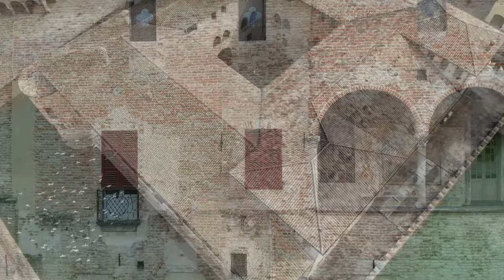DRONE: LA ROCCA SANVITALE DI FONTANELLATO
La rocca Sanvitale, nota anche come castello di Fontanellato, è un maniero d'epoca medievale interamente circondato da fossato colmo d'acqua, che sorge in piazza Matteotti 1 a Fontanellato, in provincia di Parma; al suo interno si trova la Saletta di Diana e Atteone, nota per gli affreschi manieristi del Parmigianino.
LA STORIA
Antico stemma dei Pallavicino
L'originaria fortificazione a difesa del borgo di "Fontana Lata" fu eretta a partire dal 1124 per volere del marchese Oberto I Pallavicino, che ottenne il feudo in seguito a uno scambio di terreni con i marchesi Folco e Ugo I d'Este. Nel 1145 Oberto cedette al comune di Piacenza la torre e il suo territorio, in seguito conquistati dai Terzi.
Nel XIV secolo i Visconti si impossessarono della fortezza, che nel 1378 Gian Galeazzo Visconti concedette in beneficio ai guelfi Sanvitale, come compenso per la loro fedeltà.
Nel 1386 i nuovi feudatari avviarono i lavori di costruzione di un nuovo castello attorno all'antica torre; la cinta muraria fu completata verso il 1400 e nel 1404 il duca di Milano Giovanni Maria Visconti innalzò al rango di contea il territorio di Fontanellato, investendone ufficialmente i fratelli Giberto e Gian Martino Sanvitale.
LA STEMMA SANVITALE
Nel 1482, durante la guerra dei Rossi, la rocca subì l'assalto da parte delle truppe rossiane.
Nel 1551, durante la guerra di Parma, il castello fu attaccato dai soldati imperiali, che furono respinti.
Il castello fu in seguito ampliato e trasformato in elegante dimora nobiliare, ricca di importanti opere d'arte e affreschi; la struttura fu pressoché completata nelle forme attuali nel XVI secolo.
Nei primi anni del XVII secolo la rocca subì un attacco da parte dell'esercito spagnolo, che causò il danneggiamento delle fortificazioni;[3] di conseguenza l'ingegnere di corte Smeraldo Smeraldi fu incaricato della sistemazione del fossato,[6] su cui fu edificato un nuovo ponte in muratura in sostituzione dell'antico ponte levatoio.
Nel 1611 il conte Alfonso Sanvitale fu accusato di aver partecipato alla presunta congiura ai danni del duca Ranuccio I Farnese, che comportò la confisca di tutti i suoi beni e la condanna a morte di tutti i nobili coinvolti.
Solo dopo alcuni anni suo cugino Alessandro II Sanvitale, in segno di riconoscenza da parte dei Farnese, ebbe il permesso di acquistare dalla Camera Ducale di Parma la rocca di Fontanellato.
Nel 1688 il conte Alessandro III Sanvitale trasformò in cappella il livello terreno dell'antico mastio d'accesso, che era stato adibito a legnaia agli inizi del secolo in seguito allo spostamento dell'ingresso nella torre adiacente; fu modificato inoltre il precedente oratorio posto sull'altro lato del cortile centrale, mentre furono ristrutturati alcuni ambienti del primo piano; fu infine realizzato l'attuale grande orologio sulla fronte dell'alta torre, in sostituzione di un altro strumento risalente al XVI secolo.]
Altri piccoli interventi furono eseguiti nel XVIII secolo, quando furono aperte le portefinestre con balconcini in ferro battuto in facciata e sulle torri.
La rocca nel 1976
Intorno al 1830 il conte Luigi Sanvitale fece abbattere alcuni corpi aggiunti in epoca più recente sul lato sud-ovest, per realizzare sul terrazzo così ricavato un giardino pensile, dedicato alla dea Flora.
Nel 1878 la rocca fu restaurata ripristinando alcuni degli elementi medievali perduti nei secoli; i lavori interessarono in particolare il cortile interno, ove furono risistemati i loggiati e furono aperte alcune finestre in stile neogotico.
Verso la fine del XIX secolo l'ultimo conte Giovanni Sanvitale fece trasformare la torre sud in camera ottica. Nel 1948 vendette la rocca all'amministrazione comunale di Fontanellato, che in seguito ne avviò i lavori di restauro per adibirla a sede municipale e aprire alcune sale al pubblico.
Nel 1999 furono resi visitabili altri 11 ambienti restaurati del piano terreno, in seguito allo spostamento degli uffici comunali e degli archivi che vi erano collocati.
LA LOGGIA
Balconcino al centro della loggia
La Sala delle Armi si affaccia sulla loggia del fianco nord-est, decorata su due pareti con affreschi raffiguranti alcuni paesaggi e motivi a grottesche, realizzati intorno al 1590 da Cesare Baglioni; il terzo lato è ornato con un fregio in monocromo, risalente agli inizi del XVI secolo.
I dipinti, oggi parzialmente danneggiati, furono coperti durante la ristrutturazione tardo-ottocentesca della rocca, quando l'ambiente fu trasformato in salotto esterno, e furono riscoperti alla fine del XX secolo.